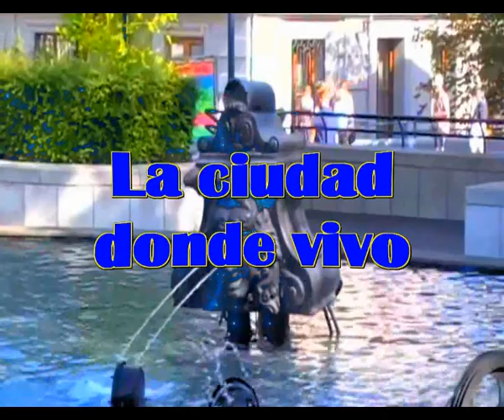La ciudad donde vivo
Que tiempo mas bueno hace
Que belleza de Sol que ilumina
Estoy en la ciudad donde vivo
Y a la que tengo que aprender a amar
Hace muchos años llegue aqui
Cuando era joven cuando llegue
Buscandome la vida
Y luego de diez años volvi a mi patria
Y ahora que de nuevo estoy aqui
Quiero aprender a amarla
Por eso estoy en la calle
Hablando con la gente

Preguntando porque la aman
Y me van enseñando cosas
Que entiendo y que yo tambien
Podre amar algun dia
Se que me quedare aqui
Hasta el fin de mi vida
Hay muchas razones para ello
Y quiero vivir feliz

En una ciudad
Que me ha dado acogida
Que me ha dado hasta nacionalidad
Y voy aprendiendo la voy amando
Sin olvidar lo que ame cuando sali
De aquella ciudad donde yo naci

Intermedio musico

Hay un hermoso rio que la atraviesa
No voy a decir el nombre
Del rio y de la ciudad
Solo puedo decir
Que los ojos se agrandan
Cuando lo ven, es tanta agua
Tanta agua como la que faltaba
Donde yo naci
La gente es amable
No hay ningun problema
Aqui se puede vivir
Pero vivire sin olvidar donde naci
Sus calles sus plazas
Mis juegos de niñez mi juventud
Mis estudios, mis amigos
Aquel paisaje bello que no olvidare
Pero aqui puedo vivir
Aqui voy a vivir
Y aqui me quedare